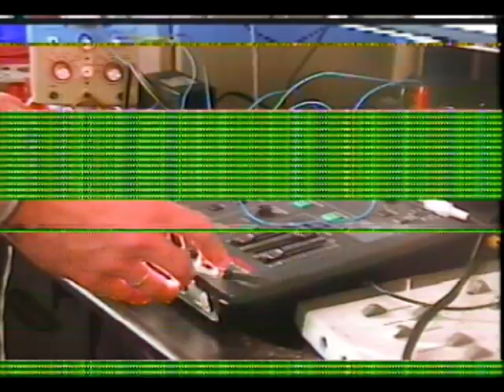BPMC Circuit Bent WJ-AVE3 (From the Vaults)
Demo of an old BPMC modified WJ-AVE3 utilizing the audio impulse feature.